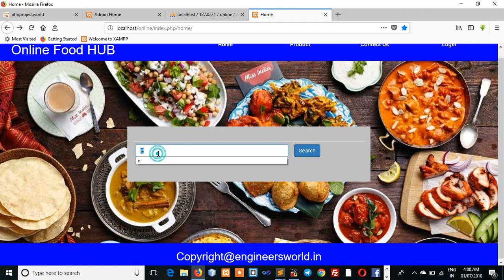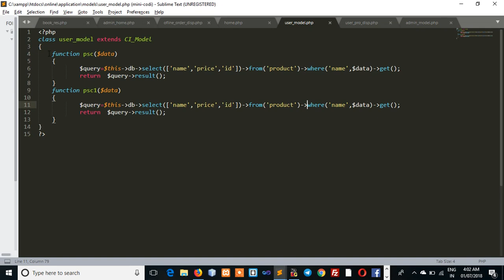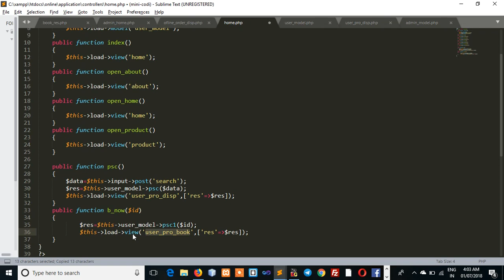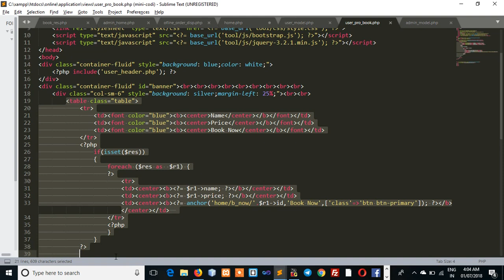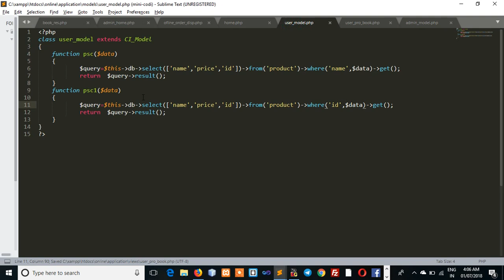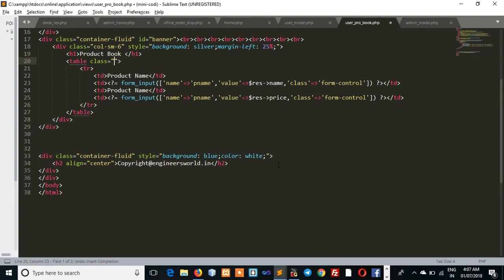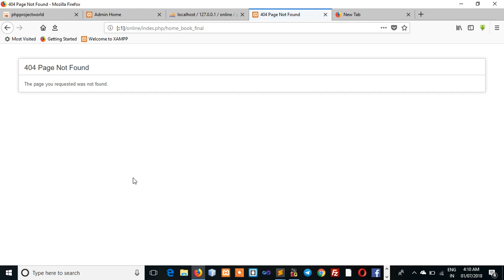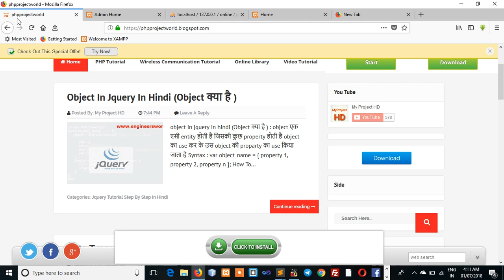(codeigniter project tutorial) online food ordering system in php pro book 2Part 19